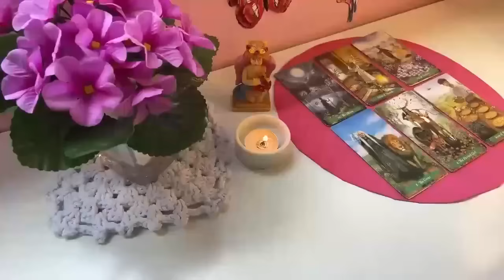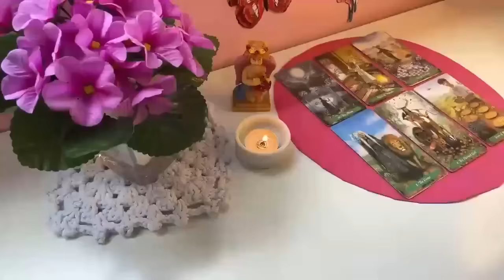LIBRA ☀️TODAY THE LIES ARE OVER! THIS IS TOO STRONG! WATCH IT IF YOU DARE!☀️ SEPTEMBER 2024